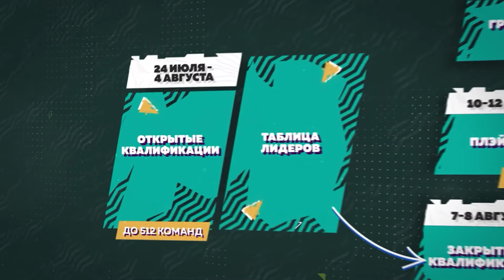НЕ УПУСТИ НОВЫЕ БЕСПЛАТНЫЕ ИВЕНТЫ НА ХЕЛЛОУИН В БЛИЦ TANKS BLITZ 11.4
Празднуй День рождения Мира кораблей с бонусами на 16 000 рублей

12 + Реклама. Рекламодатель ИНН 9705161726 ООО "Леста Геймс Эдженси". Erid: LjN8JxgjU

Я снимаю видео по Tanks Blitz! Танки блиц - это многопользовательская онлайн игра.
Wot blitz что качать новичку , как быстро прокачаться в Tanks Blitz ? Многие задаются этим вопросом, я вам на него отвечу в своих видеороликах!  Как быстро исследовать 10 лвл в тэнкс блиц ? Очень легко, просто смотри мои видосики!) Лучшие ветки блиц , это те ветки, которые легко и быстро прокачивать!  танки блиц советы для новичков , они очень сильно помогают понять механику игры! Что качать блиц ? Советую прокачивать средние танки, такие как Т-62А , Е 50 М , Об.140 , 60TP Lewandowskiego , Проджетто 65 и СТБ 1!  Как стать статистом в Tanks Blitz ? Нужно просто вникать в суть игры и смотреть мои видосы)) Blitz как поднять стату . Все просто, нужно создать твинк! Что такое твинк в блиц ? Это второй аккаунт!

Заглядываем в ближайшее будущее, а там ого какие темпы! Стремительно проходи следующий Эпизод, успевай переключаться между режимами, участвуй в дерзком событии, примеряй новенький камуфляж! Залетай в Tanks Blitz на всей скорости…

ОСОБЕННОСТИ ИГРЫ
• Огромный мир танков. Здесь все машины сражаются вместе — и исторически достоверная техника, и модели из популярных альтернативных вселенных. В игре представлено более 250 уникальных и эксклюзивных машин!
• Стремительные сражения 7 на 7 в разных режимах и на более чем 20 игровых локациях. Каждый бой непредсказуем: исход зависит от тебя и твоей команды.
• Проработанная система развития. Исследуй технику от танков I уровня до монструозных машин X уровня. Меняй пушки, настраивай оборудование, наноси камуфляж — подбери машину под свой стиль игры.
• Зрелищная графика, которая автоматически оптимизируется под твоё устройство.
Сражайся в командных боях 7 на 7 в одиночку или с друзьями, исследуй и улучшай бронетехнику, пробуй разные тактики и побеждай. Выбери танк и отправляйся в бой!

ОСОБЕННОСТИ ИГРЫ
Мне нравится такие ютуберы , таких как , Cheezex ( Чизекс ) , Chudo8585 ( чудо 8585 ) , D_W_S ( двс блиц ) , Ужратый Гусениц , Чилийский перчик , Evil Blackberry ( эвил блэкберри ) , Kavay Man ( кавай мен ), Defect True ( Дефект Тру ) , Xasya ( Хася вот блиц ) , Любвеобильный Бревномет ,Glafi ( Глафи ) и Perfect m1nd ( перфект майн ) .
Я очень люблю новые ивенты в Blitz , часто получаю Мастер в блиц , исследую советские танки , немецкие танк в  танкс блиц . Также рассказываю про лучшие ветки для новичков в  Tanks Blitz . Как бесплатно получить золото в  танкс блиц , как бесплатно получить премиум танк в  Tanks Blitz - проходить ивенты и вводить бонус и инвайт коды в танкс блиц . Я люблю играть на КВ-2 Blitz ( KV-2 ) и Т49 . Мои любимые режимы это режим Гравитация в ворлд оф танкс блиц , Mad Games , Возрождение и Столкновение блиц .